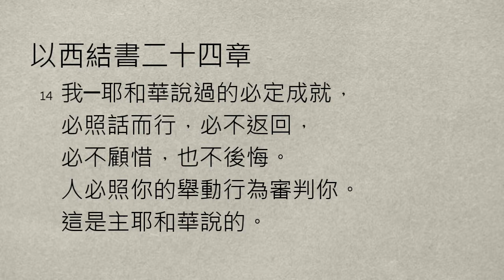【大桃園+廣福教會】每日靈修 - 鄔霈慈牧師 - 11/9 - 以西結書24章1～27節